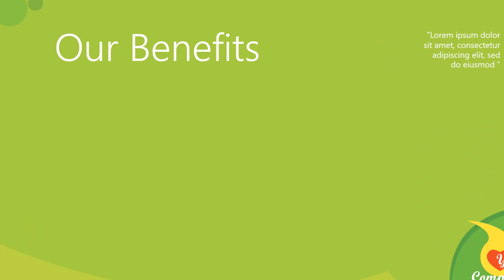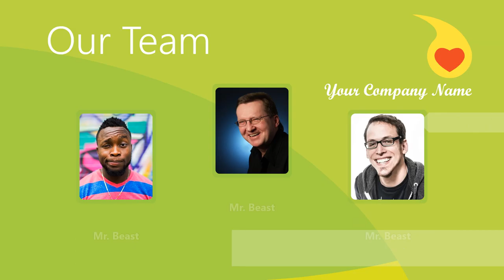Jasa Video Promosi, Animasi, Cinematic, Iklan Terbaik + Murah di Blambangan Pagar, Bukit Kemuning, B